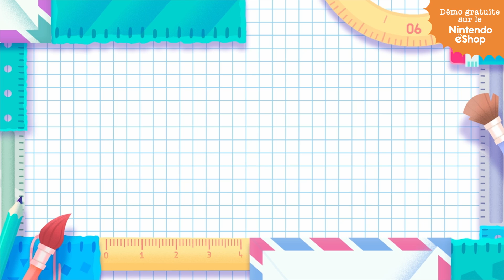Snipperclips™ Plus – Les deux font la paire ! - Avalanche de nouveaux contenus ! (Nintendo Switch)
Une foule de nouveaux contenus ainsi 30 stages inédits débarquent dans Snipperclips™ Plus – Les deux font la paire ! qui sortira le 10/11 sur Nintendo Switch !